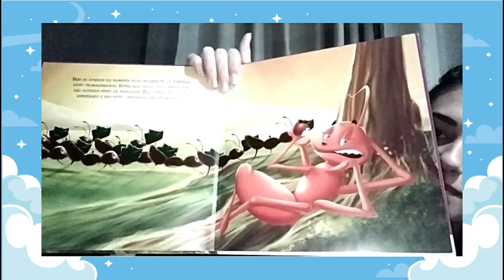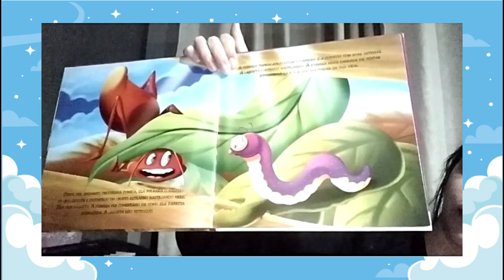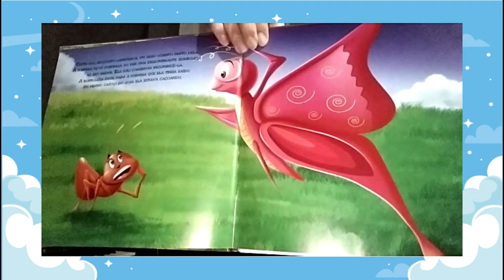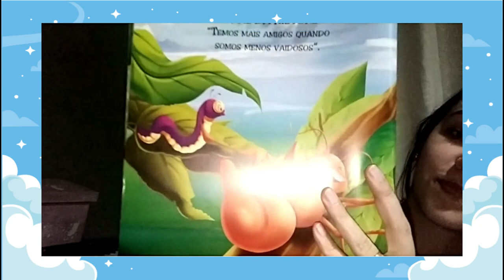Hora da História - A Formiga Vaidosa